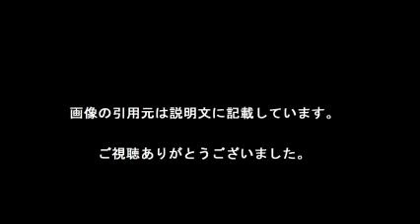芹奈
【引用元画像】
00:00:00.00 → ・芹那 (@serina_serinko) | Twitter

00:00:10.91 → ・元SDN48の「芹那」（せりな）が消えた理由は？芸能界で干された？長 ...

00:00:21.82 → ・芹那SERINA (@serinaofficial) ? Instagram photos and videos

00:00:32.73 → ・芹那オフィシャルブログ「Serina.」powered by アメブロ

00:00:43.64 → ・芹那の仕事減に「自業自得」と悪評？ 業界を敵に回した言動の数々 ...

00:00:54.55 → ・バカリズムは怒りの共演NG！芹那の「芸人口説かれネタ」が吉本ばかり ...

00:01:05.45 → ・玉の輿婚狙いの芹那 交際1年で関ジャニ・大倉と破局

00:01:16.36 → ・エーチームグループ エープラス｜所属タレント｜芹那

00:01:27.27 → ・何故！？あの芹那が嫌いだと言う人が続出！気になるまとめ ...

00:01:38.18 → ・Little Glee Monster | Profile

芹奈 リトグリ
芹奈 音楽家
芹奈 画像
芹奈 仕分け
芹奈 あご
芹奈 私服
芹奈 魂のルフラン
芹奈 現在
芹奈莉温